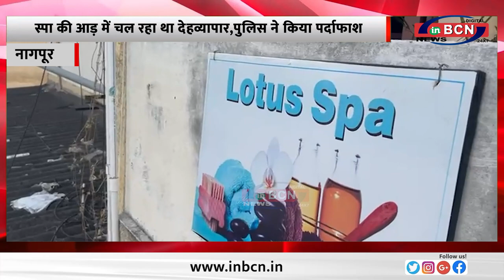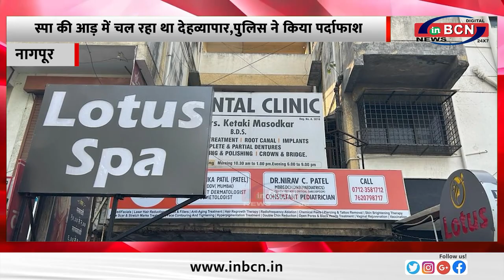स्पा की आड़ में चल रहा था देहव्यापार,पुलिस ने किया पर्दाफाश..INBCN NEWS